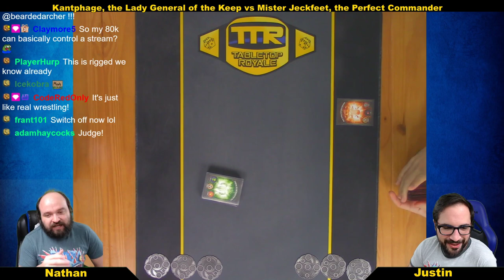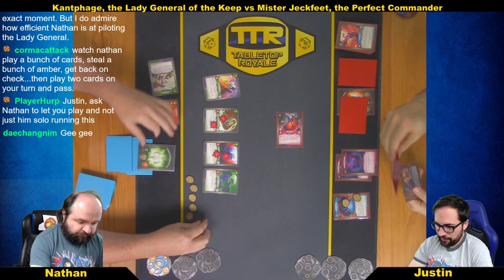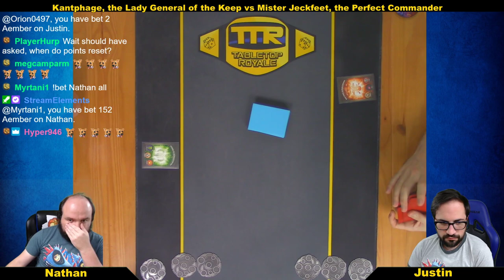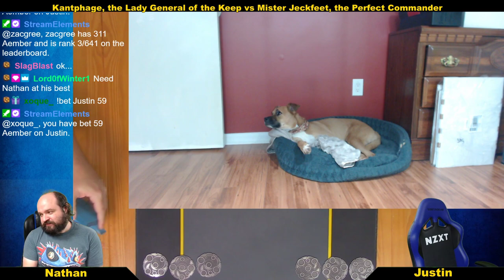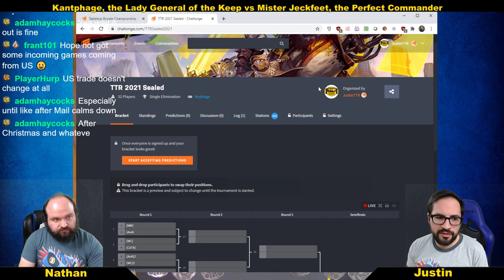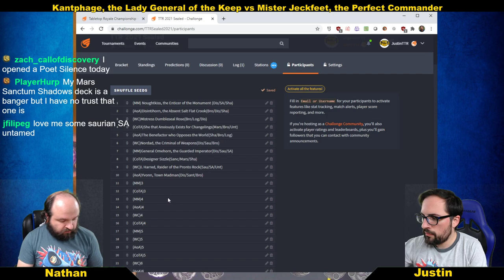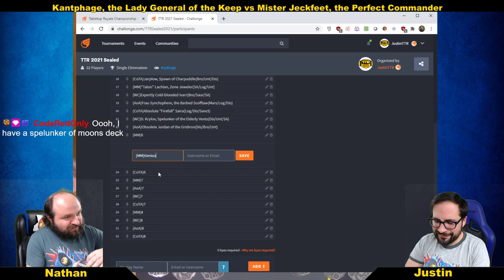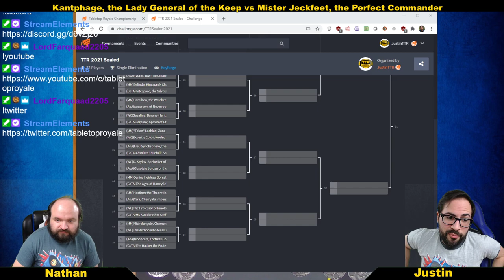Keyforge: Tabletop Royale Championship Tournament Stream #18 GRAND FINALE!